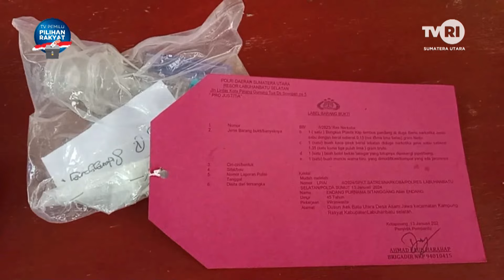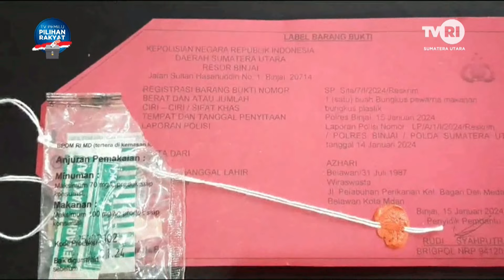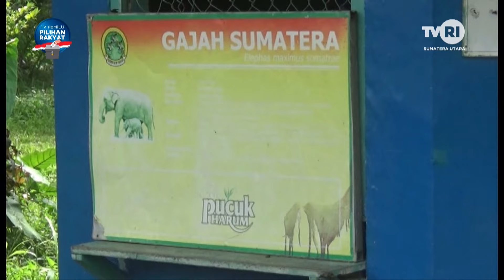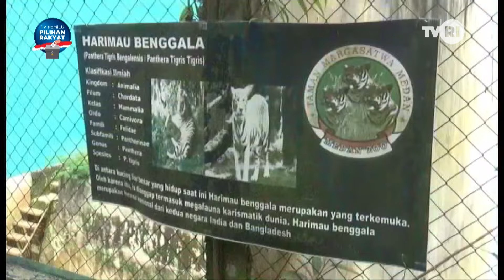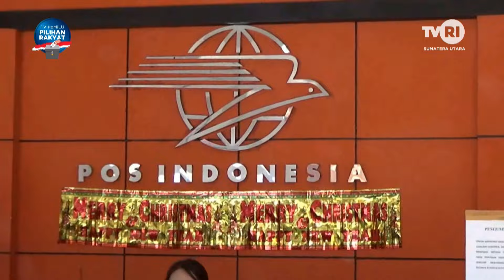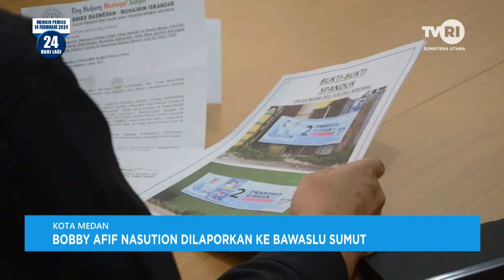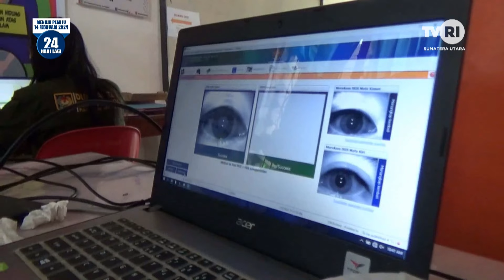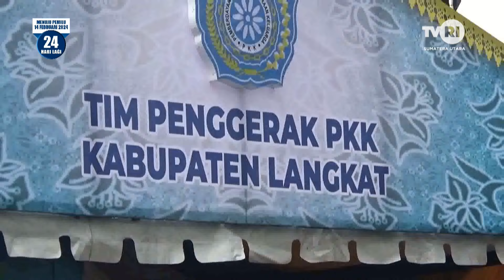SUMATERA UTARA HARI INI SIANG [ 20 JANUARI 2024 ]